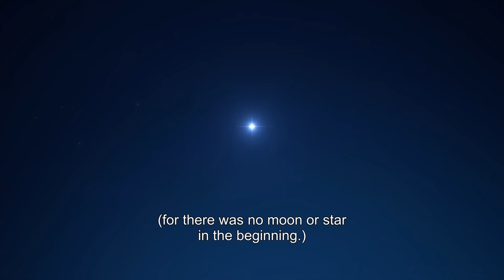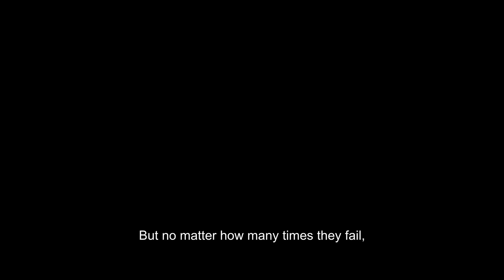⭐️ 当年一招碾压人类六大强者的魔神皇，或许从未想过会在魔族老巢看到自己的第二顺位继承人🤣 |神印王座 Throne of Seal |donghua